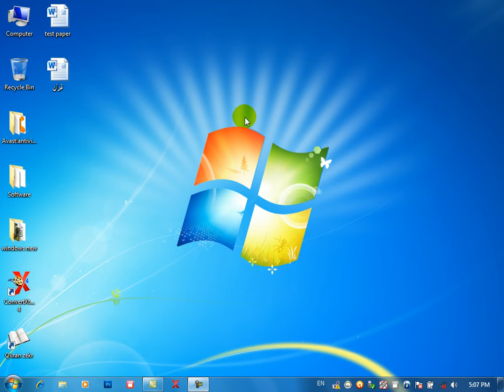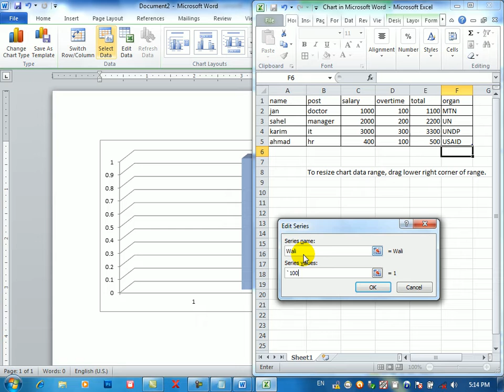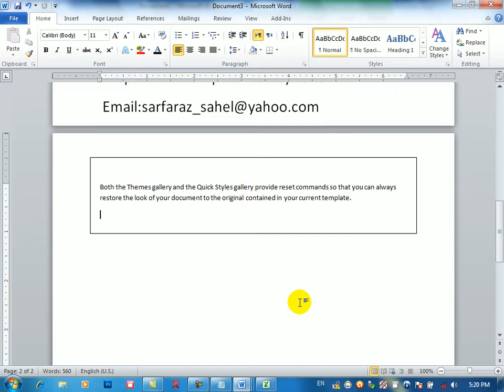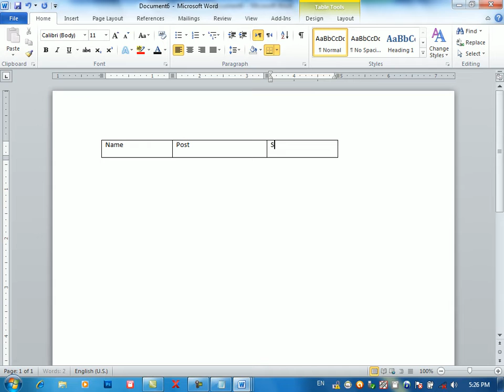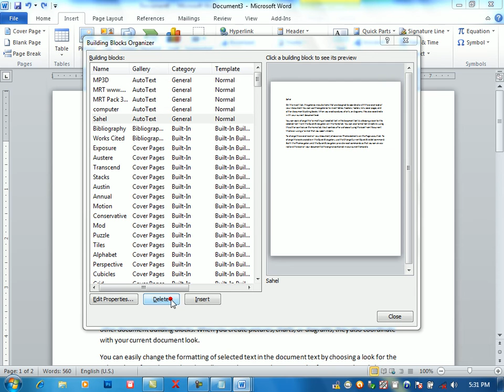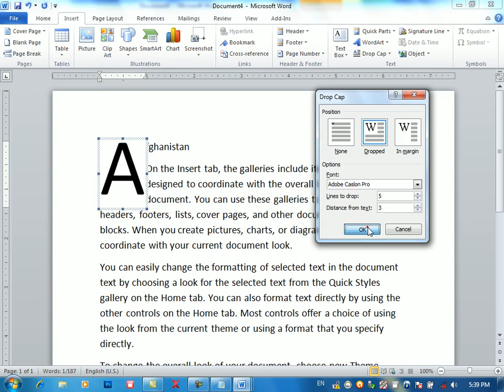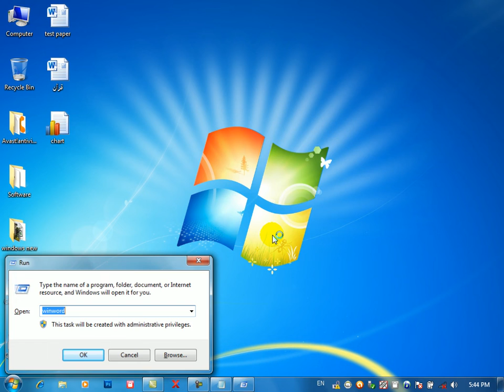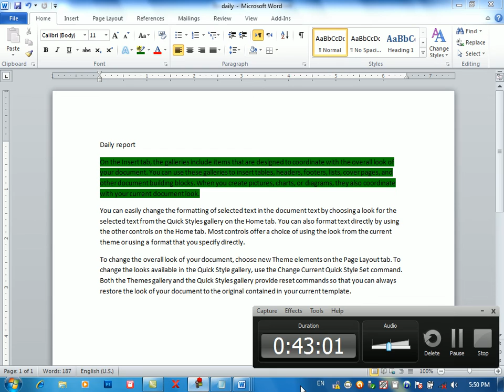آموزش ورد به زبان ساده و عملی درس دوازدهم Learning MS Word Lessons twelve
آموزش ورد به زبان ساده و عملی درس دوازدهم
Learning MS Word Lessons twelve